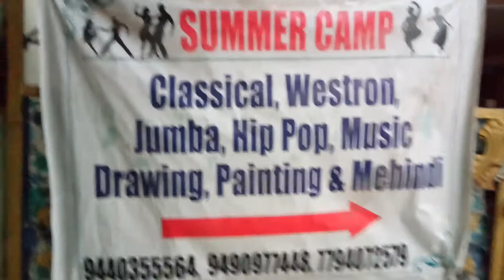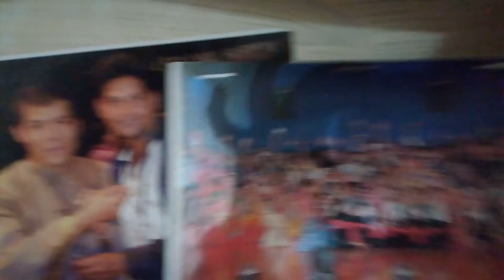Dance Walk Institute in Kothapet, Hyderabad | 360° View | Yellowpages.in